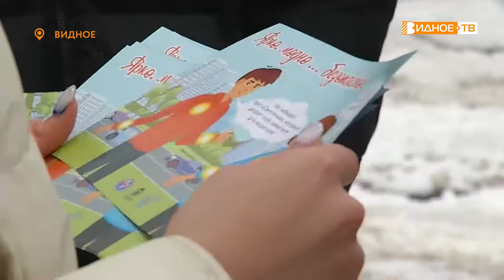ХОРОШИЙ ПРИМЕР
В преддверии Дня студента сотрудники ГИБДД вместе с учащимися Московского регионального социально-экономического института провели профилактическую акцию, направленную на безопасность пешеходов на дорогах.